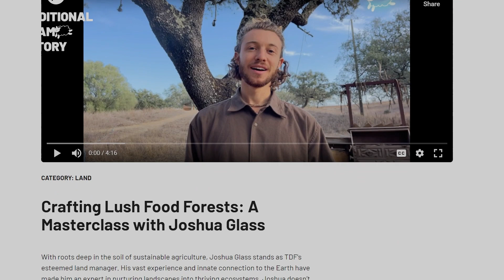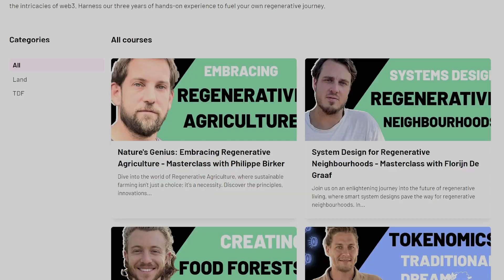Weekly Update 5 - Join the Dream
🌱 Join us for this week's Traditional Dream Factory (TDF) update!

Discover our exciting campaign to secure your membership at TDF. We're aiming for 300 subscribers at €10 per month to support our regenerative village project.

Learn about TDF's journey over three years, from planting 3000 trees to creating a thriving food forest and advanced greywater filtration system. Our glamping facilities are ready to host 50 people, and we're just getting started.

TDF is all about creating a positive impact for a regenerative way of life. Become a subscriber for access to weekly educational materials and a free copy of the book  'How to Build a Regenerative Village.'

Support us in making TDF a reality by joining as a subscriber for €10 per month. Join us in making TDF a reality and be part of our regenerative way of life.